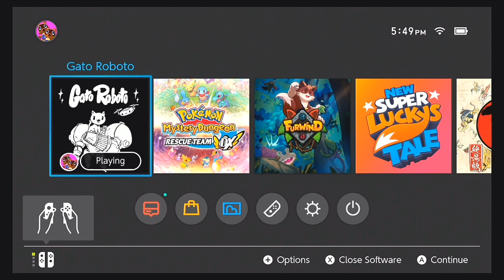Ep4: Screw Attacking, Let's Explore | Gato Roboto | Indie Game Showcase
I think we found one of the transformed victims.

Playing this fun Metroidvania-lite blind on the Nintendo Switch, and going for 100%.